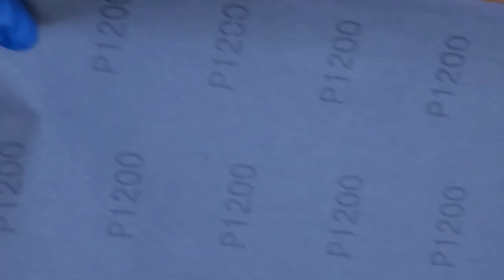Ratchet Wrench Restoration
This video is about the restoration of a broken ratchet wrench. Here we use a simple method of Nickle Coating technique to restore the main body. And also, a creative way to restore the plastic handle.